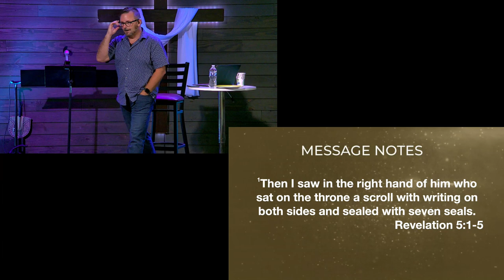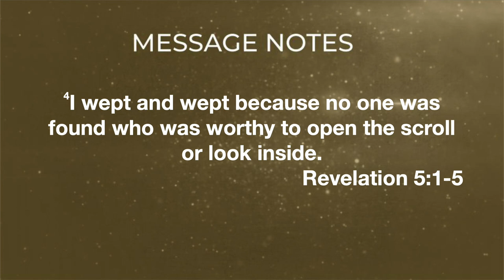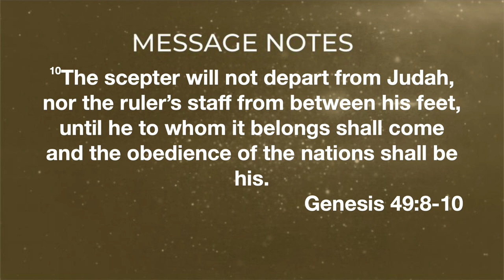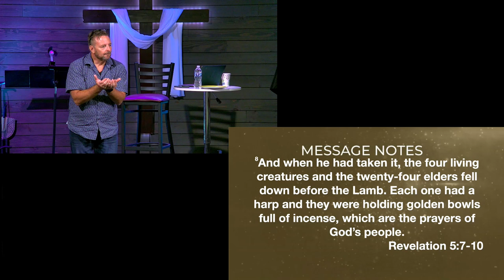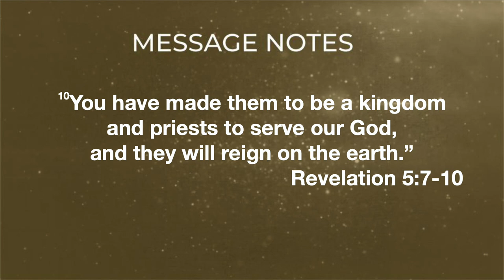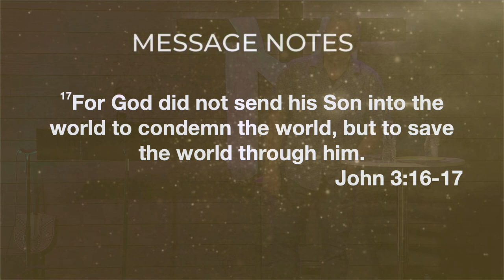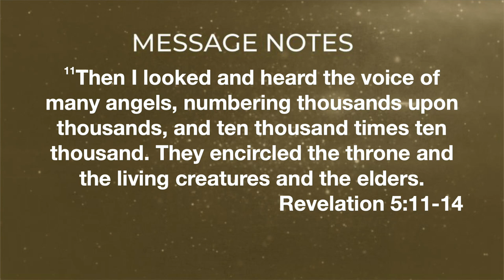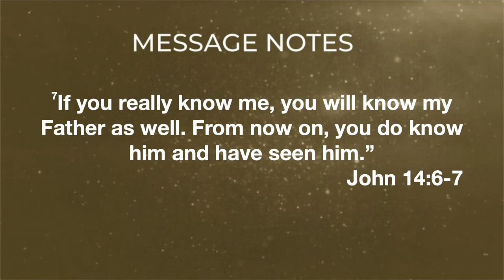The Lamb and the Scroll - God Wins, Revelation Series - Week 6 - 9 June 2024